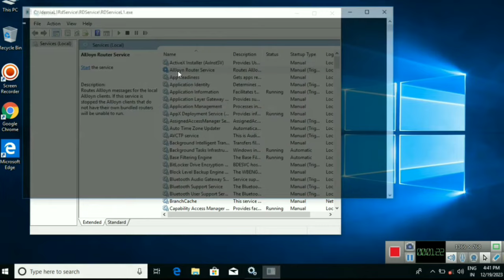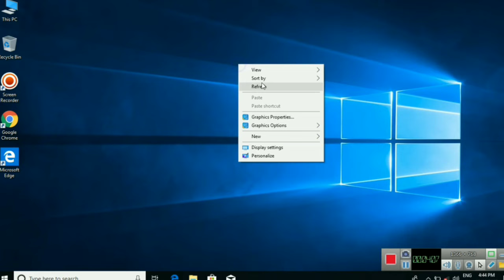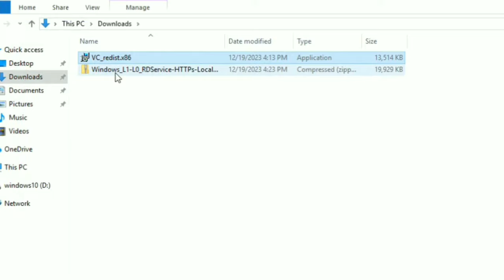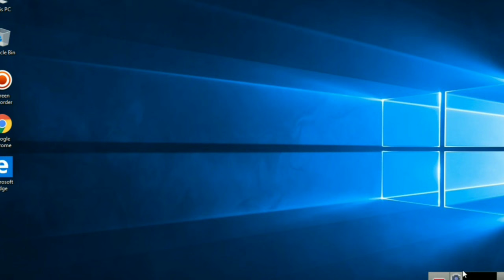Morpho Rd service L1 installation error ll morpho Rd L1 unable to start correctly (0xc000007b)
The application was unable to start correctly (0xc000007b). click ok to close the application.

Rd service L1 exe. application error.
error code 0xc000007b
Morpho Rd service L1 not install.

windows could not start the idemia l1 Rd service service on local computer.
error 1053 the service did not responded to the Start or control request in a timely fashion.